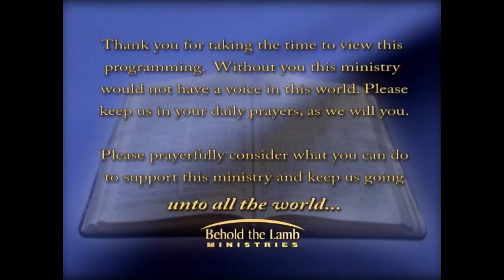Transformed by God's Grace - Part 1